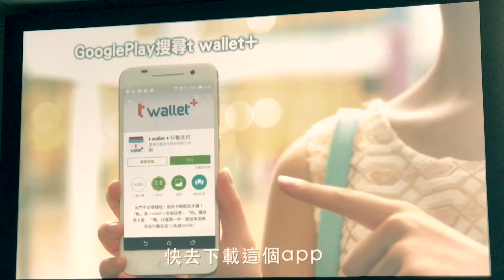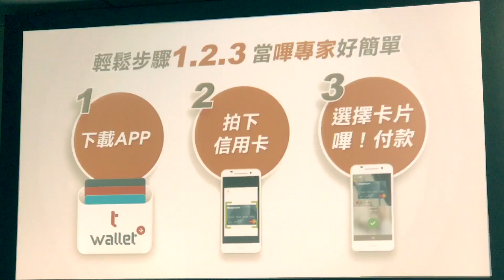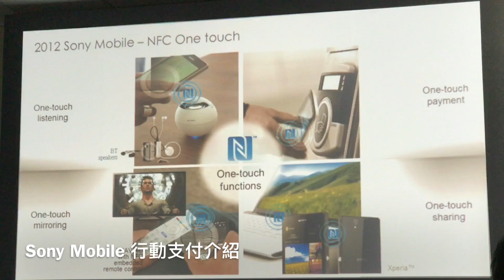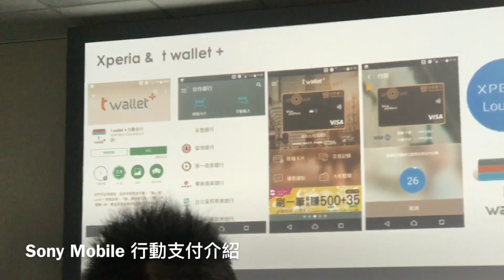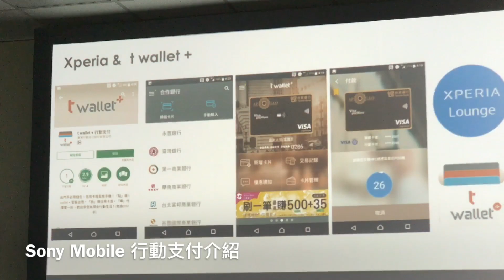Sony Mobile 行動支付功能介紹【LPComment】